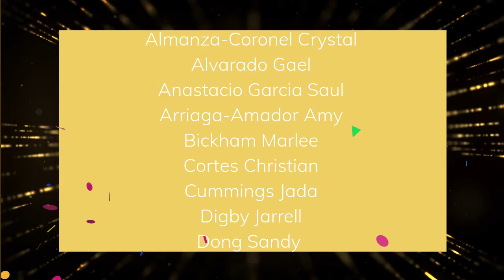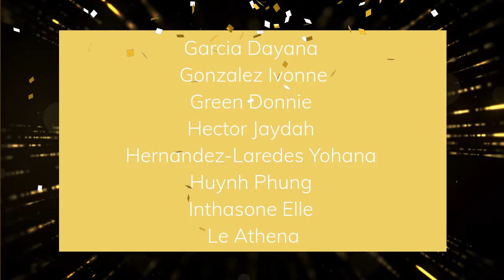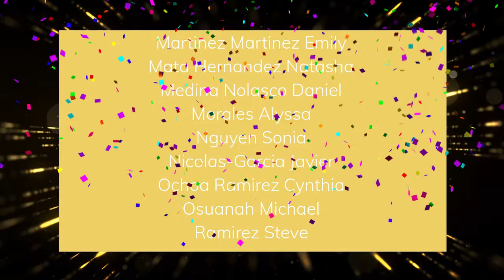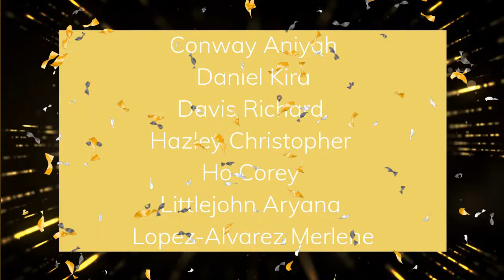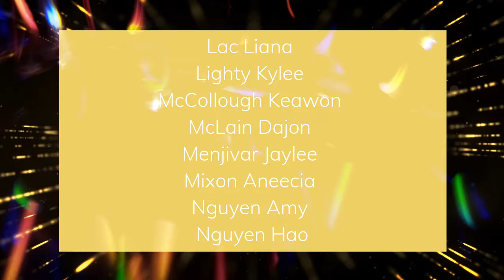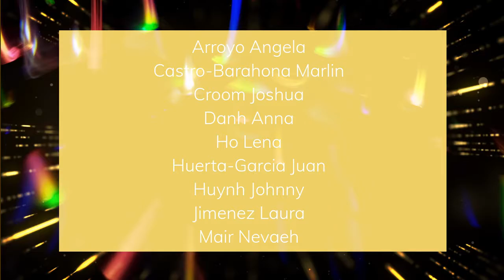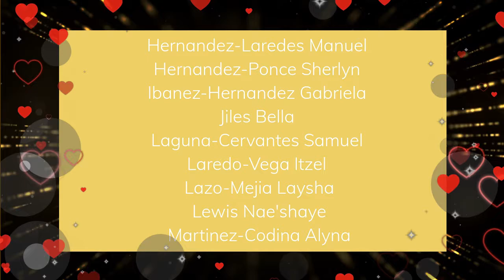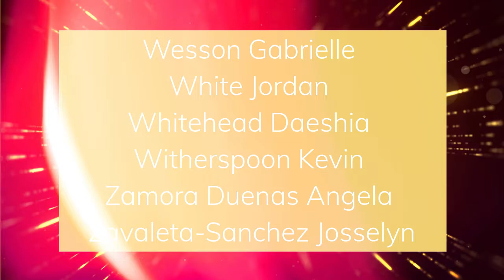Babb Honors Program October 2020 - 1st 9 Weeks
Honoring our students with Perfect Attendance, All A and All A/B Honor Roll